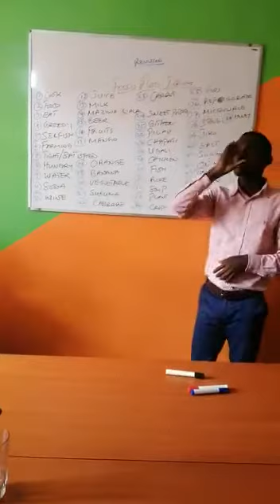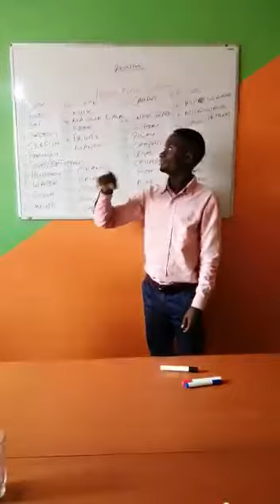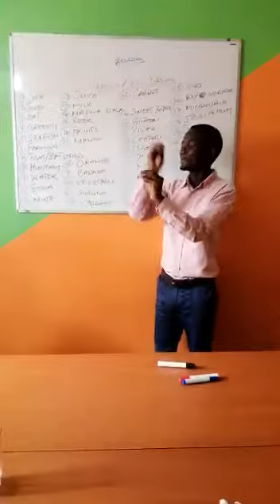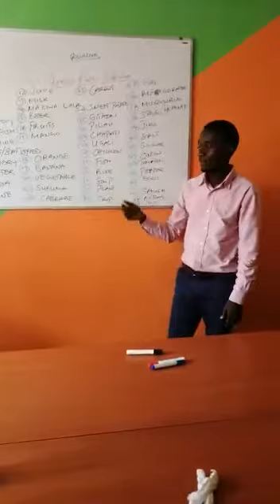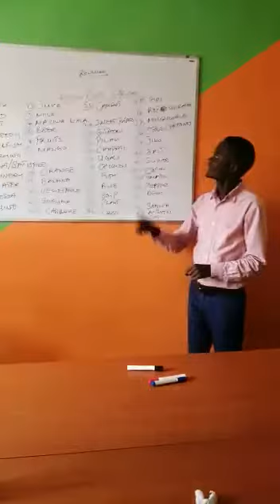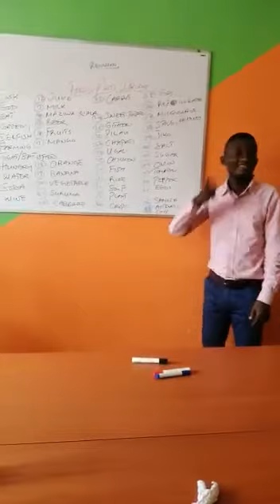KSL Training Food and Drinks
This training was funded by Amplify Change project Don't Be Amazed Celebrate (Usishangae Shangilia) and conducted by Horizon Sign Language Training Centre at ANDY hq offices in Nairobi.